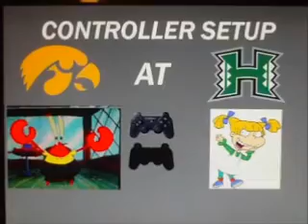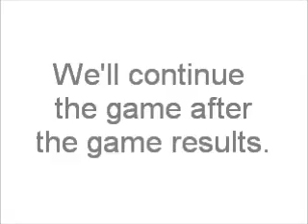NCAA Final Four 2004 Tournament 1 Part 13